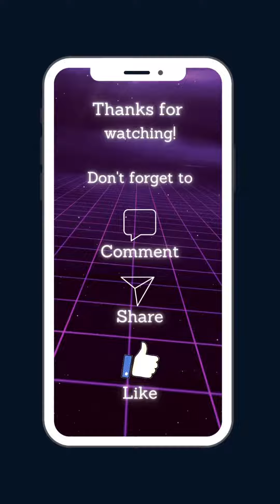Difference between SaaS and MicroSaaS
[Add timestamp]

Sigma School is a new, innovative online school designed to land their students jobs in the modern era, in a low-cost, low-risk approach. Let us share your risk. Don't pay us if you don't get a job.